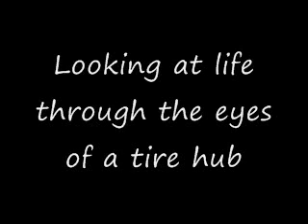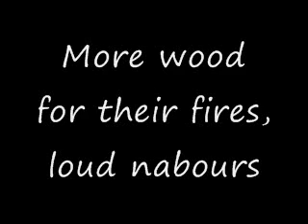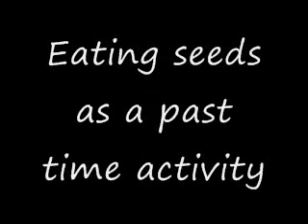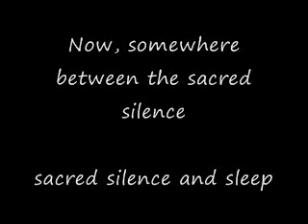System of a down - Toxicity , with lyrics